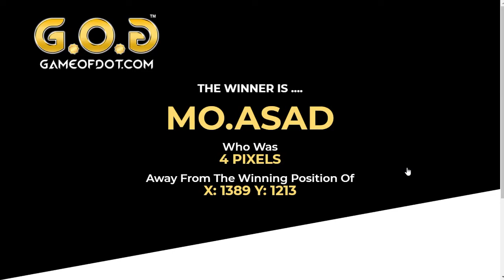Game Of Dot Judging 21/04/2019 - Daily Cash 5 PM - ₹9,999/- Winner Announced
Host: Shweta Parab

Referee: Tushar Pawar